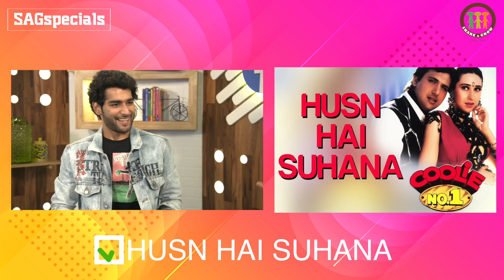SAGSpecials E04 | Priyansh Jora | Khandaani Shafakhana |Sonakshi Sinha | Himanshu Ashok Malhotra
👨🏻‍🎤Priyansh Jora, who has been part of the Film🎬 and television industry 📺, who has done shows like 24 and 'Tu Mera Hero', and also was last seen in the Bollywood film 'Khandaani Shafakhana❤❤. Let's catch up Priyansh Jora having a beautiful conversation with Mr. Himanshu Ashok Malhotra🥰🥰 , where he shared beautiful insight & experiences about his life. 😍😍😍